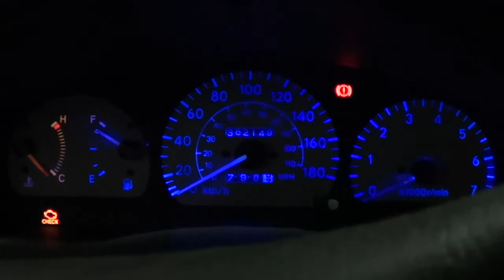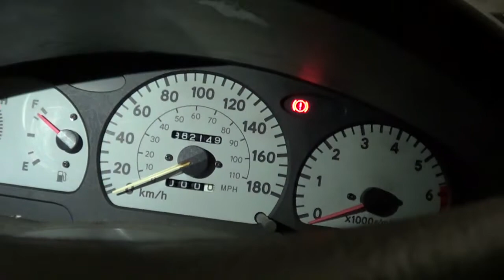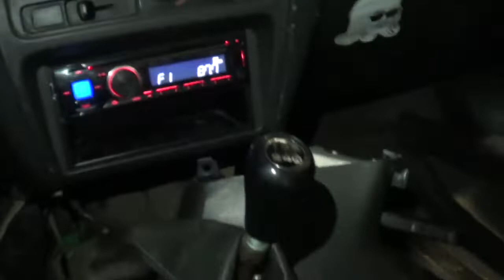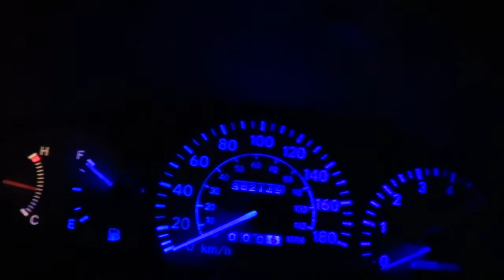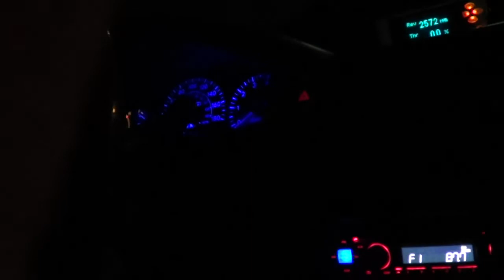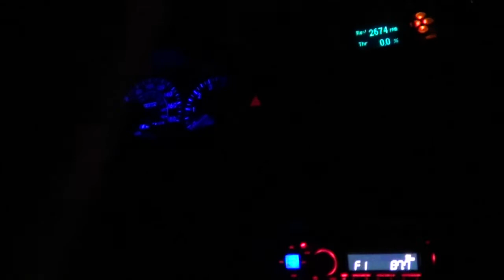Le tercel marche?? (vid208)